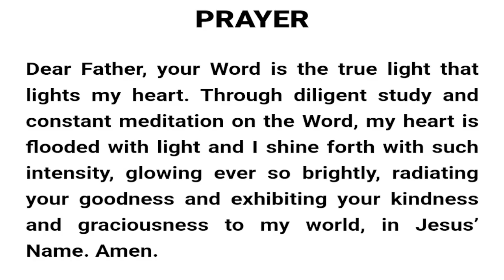RHAPSODY OF REALITIES - DAILY PRAYER - OCTOBER 24TH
Welcome to a life-changing journey of faith, devotion, and spiritual growth! Join us as we dive into the profound world of daily prayer and confession with the revered Pastor Chris Oyakhilome. In these transformative daily sessions, Pastor Chris will guide you on the path to building and maintaining a deep, meaningful relationship with the Lord.

Every day, you'll participate in heartfelt prayers that will help you draw closer to God, enriching your connection and fostering a stronger relationship. Pastor Chris will also delve into the power of confession, showing you how the words you speak can shape your life and destiny in incredible ways.

Prepare to be inspired, uplifted, and empowered as you watch these daily sessions.

Together, we will strengthen our faith and walk hand-in-hand with the Lord. Join us on this remarkable journey of spiritual connection with Pastor Chris Oyakhilome. Blessings and grace await you, so let's begin building a deeper relationship with the Lord together!